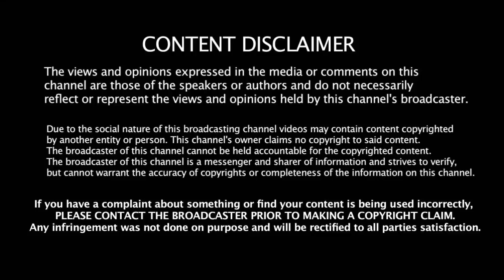16 வருட ஆசையை களைத்த மழை ஆர்வமில்லாத உலகக்கோப்பை அட்டவணையை மாற்றும் ICC | 2019 wc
16 வருட ஆசையை களைத்த மழை ஆர்வமில்லாத உலகக்கோப்பை அட்டவணையை மாற்றும் ICC | 2019 wc